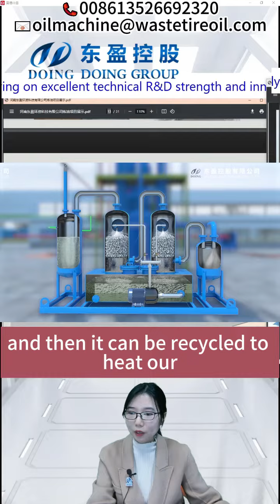How to recycle waste tire plstic into fueloil ?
This video made a detailed introduction about the working flow of the pyrolysis plant, from feeding, heating, cooling to exhaust gas purifying.